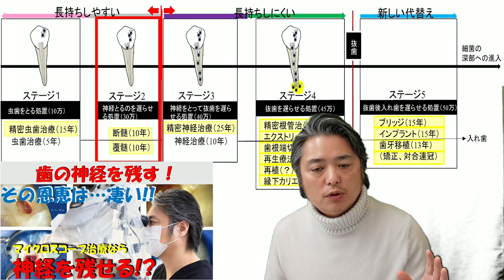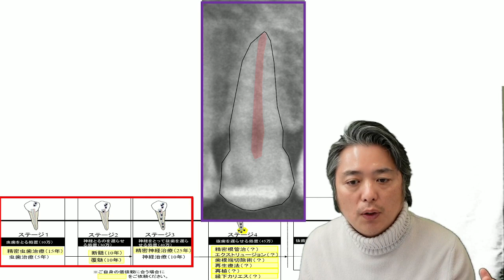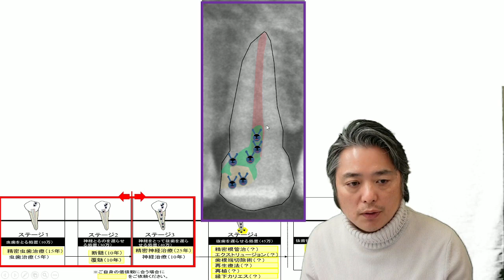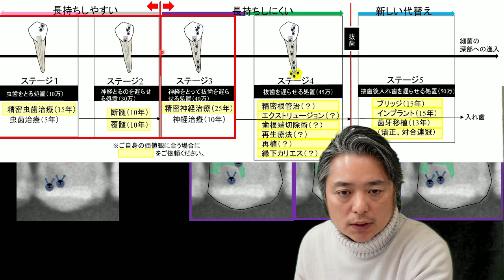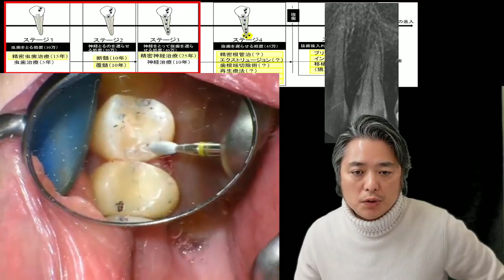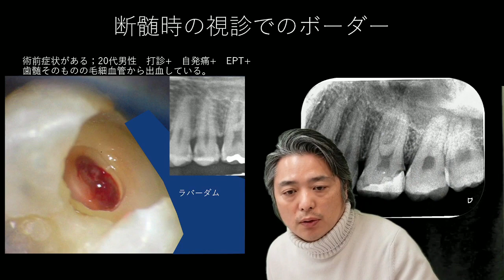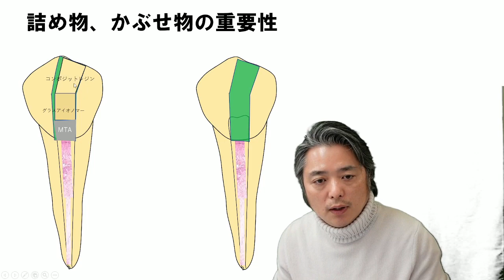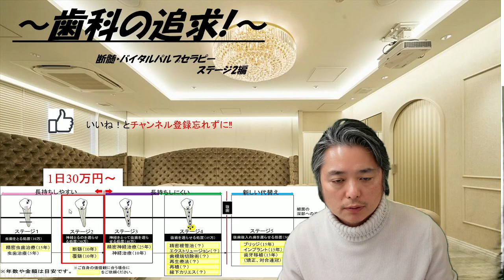No.2001 断髄 バイタルパルプセラピー VPT 歯の神経を残す 歯のクリニック東京（顕微鏡歯科） 歯を抜かない治療 歯科自費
【動画目次】
00:00 ご挨拶＆動画内容の説明
01:157断髄、バイタルパルプセラピーの説明
14:23 今回の総括（ステージ2断髄、バイタルパルプセラピー、VPTの症例解説）

歯科医師　吉橋
自費による歯科治療の解説。

健康な歯が入れ歯に至る経緯を図で説明し、各々の状態において、歯を長期に保存できる可能性のある治療の選択肢や解説をしていきます。

患者さま向け説明会や歯科医師向けセミナー情報は当院HPに掲載（2023年夏頃以降の予定）してあります。

本チャンネルの全体を体系立てて把握するための各ステージの説明動画

【おススメの方】
医療としての良い歯科医師を探している方。
歯を抜きたくない方。歯の神経をとりたくない方。
親知らずなど使っていない歯を欠損部に移植する方法や適応を知りたい方。
インプラントを迷われている方。
抜歯と言われた方。
安全で長期に持つインプラントをご希望の方。